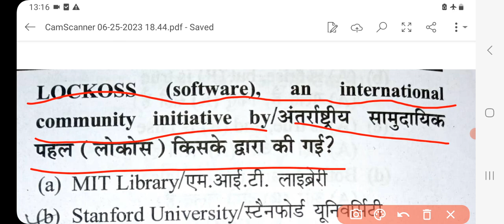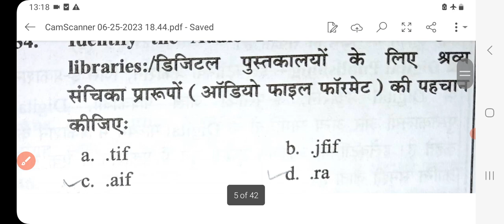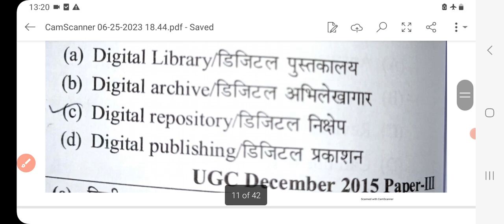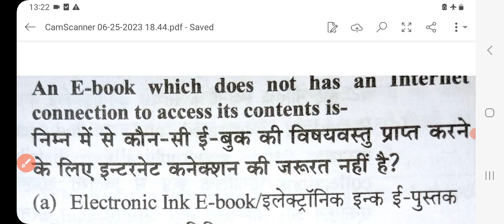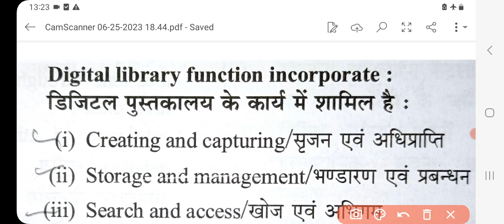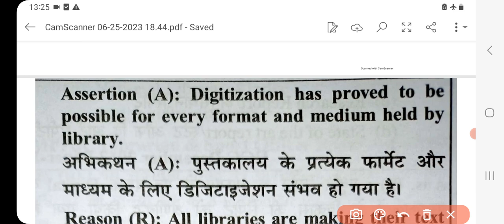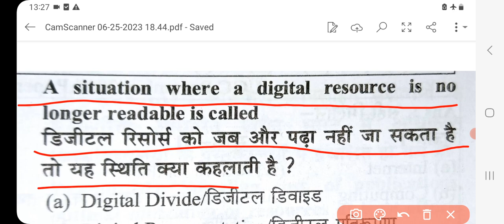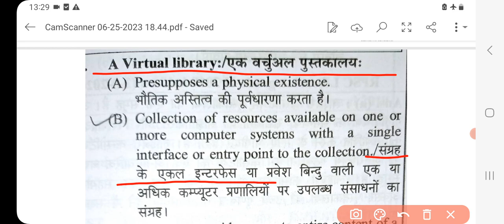Information communication technology सूचना संचार /Virtual Library/Digital Library 9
Computerized Library
Library Automation
Virtual Library
Digital Library
Information communication technology
सूचना संचार  प्रौद्योगिकी
UGC-NET/SET /JRF LIBRARY SCIENCE
 questions paper  of KVS LIBRARIAN
Old questions paper  of NVS  librarian
kvs librarian  questions paper
NVS  librarian questions paper
isro  librarian  questions paper old questions  paper  of isro   library assistant
I'd QUESTIONS paper of UGC-NET  library science
Dsssb librarian  questions paper
State agibelity library science
Library science | LIS   old questions paper

Classification 8
Catalogue
Library management
Library Cataloguing
Library classification
UGC NET  main class  notations.